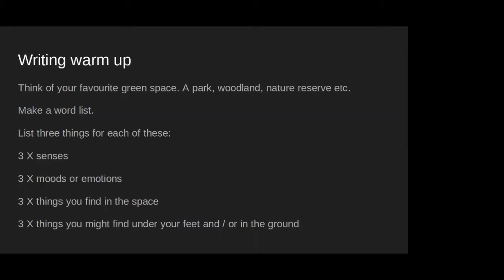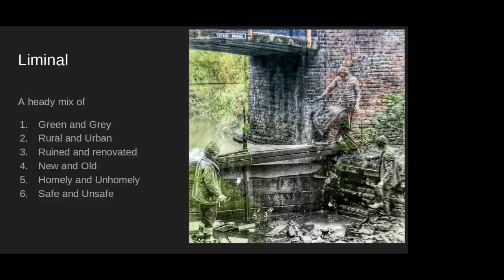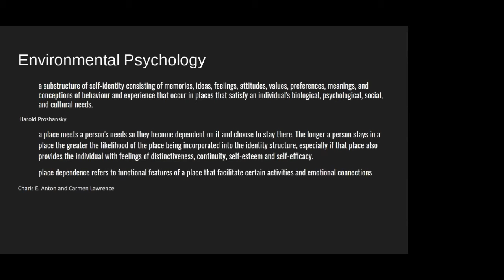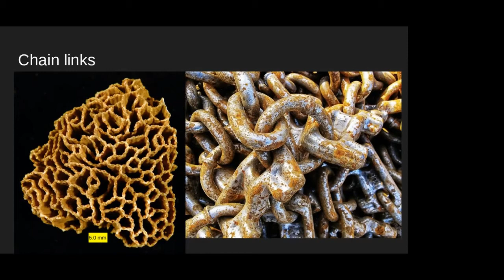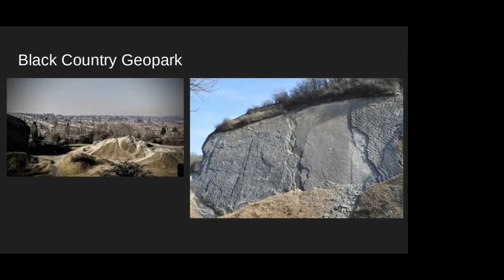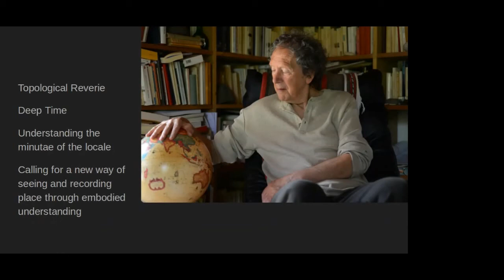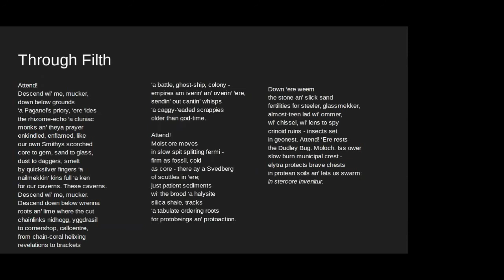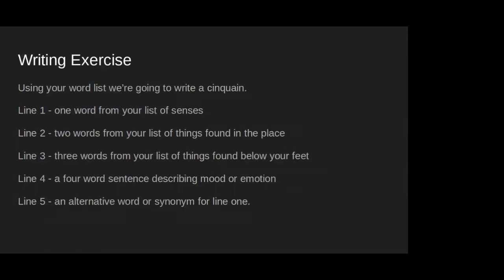Geopoetic landscapes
Lecturer and writer Rob Francis looks at Geopoetic landscapes.